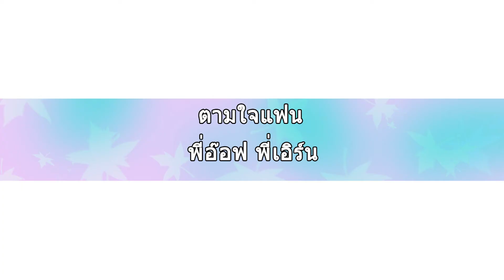ทำไอติมโอรีโอ้แบบง่ายๆ พี่อ๊อฟ พี่เอิร์น ตามใจแฟน l DIY OREO ICE STICKS l OREO Ice Cream recipe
ทำไอติมโอรีโอ้แบบง่ายๆ พี่อ๊อฟ พี่เอิร์น ตามใจแฟน l DIY  OREO ICE STICKS l ORO Ice Cream recipe